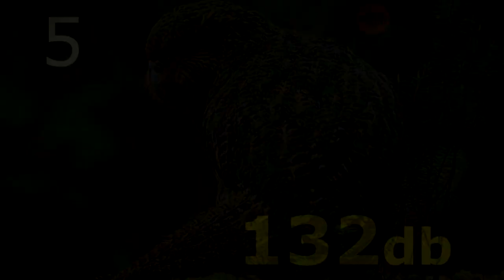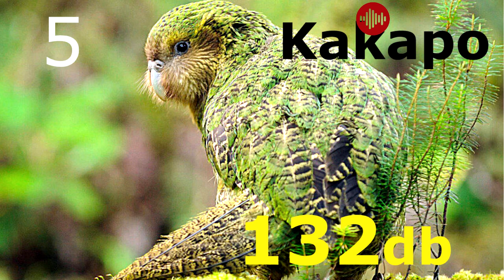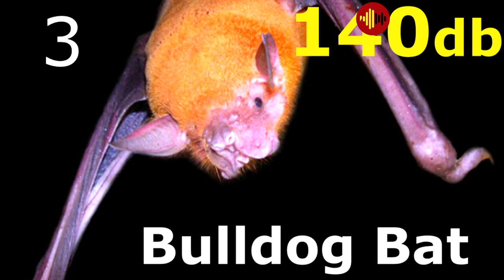Loudest Animal's Sound Effects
Get Your Free and Quality Sound Effects

Lion, Elephant,Howler Monkey,Green Groccer Cicada, Kakapo, Grey Wolf,Pistol Shrimp, Sperm Whale,Hyena,Bulldog Bat